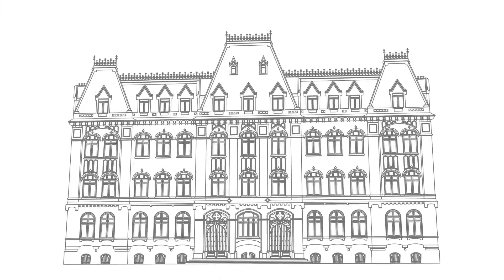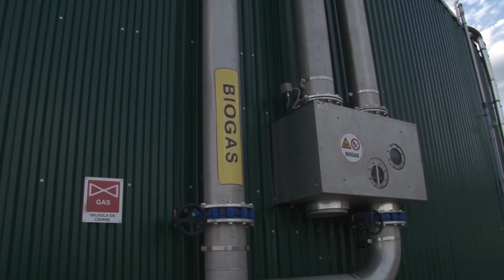El Ministro de Agroindustria visitó un tambo en Santa Fe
El ministro de Agroindustria de la Nación, Luis Miguel Etchevehere, viajó a Christophersen en su primera visita por el interior como titular del organismo, en donde participó de la inauguración de un biodigestor que funciona en el tambo de la empresa Adecoagro.